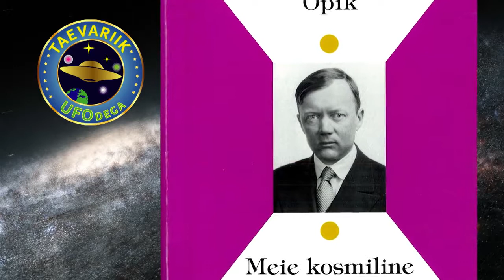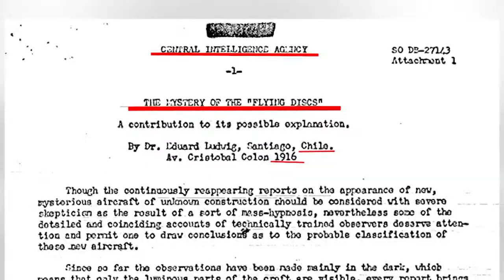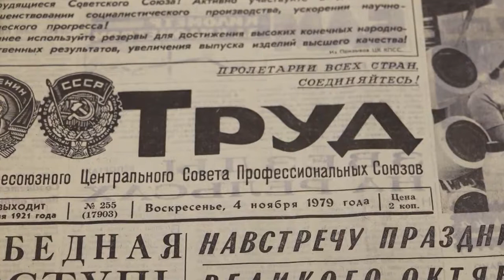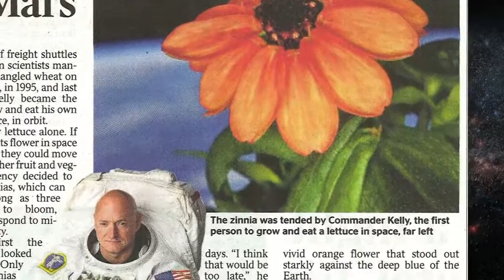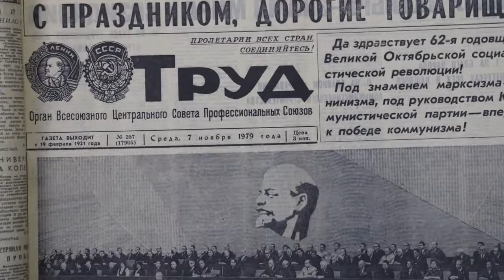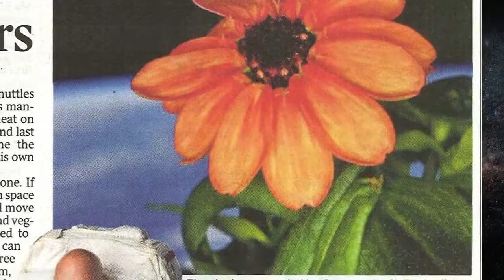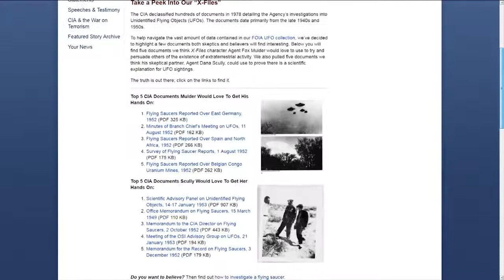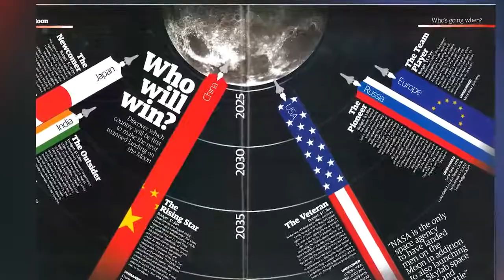"Taevariik UFOdega" 4 saade (14 02 2016)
Saatejuht JUHAN AARE, autorid IGOR VOLKE ja JUHAN AARE. Tallinna TV 2016.